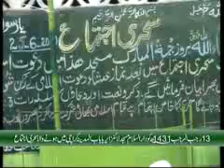Islamic Speech - Rah e Khuda Me Kharch Karne Ke Fazail 3/5 - Mubaligh e DawateIslami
Mureed of Shaikh e Tareeqat Ameer e Ahle Sunnat Hazrat Allama Maulana Ilyas Qadri and Mubaligh e Dawateislami shares very good Madani Pearls in this Islamic Speech.